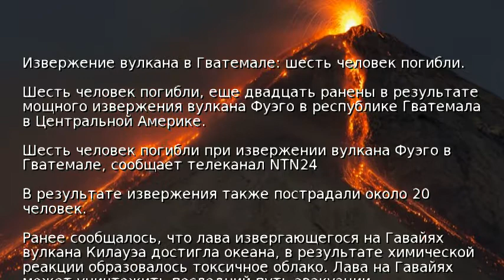Извержение вулкана в Гватемале: шесть человек погибли